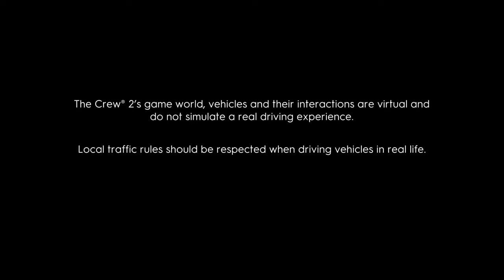The Crew® 2_20200710093154